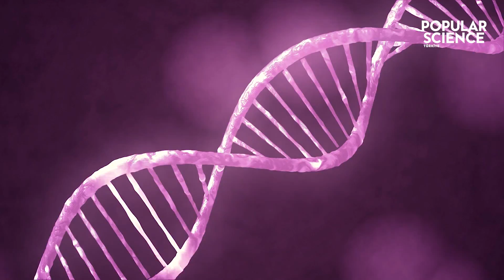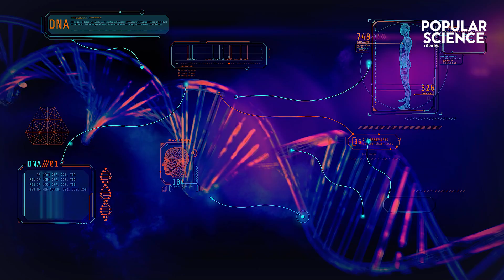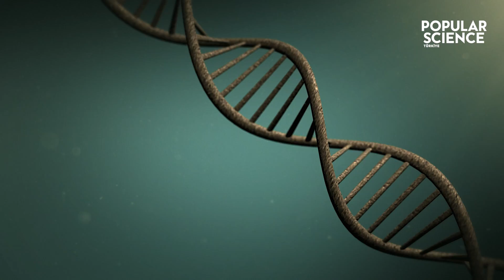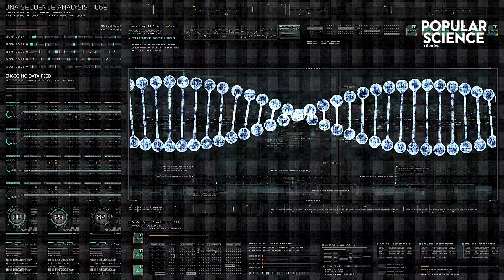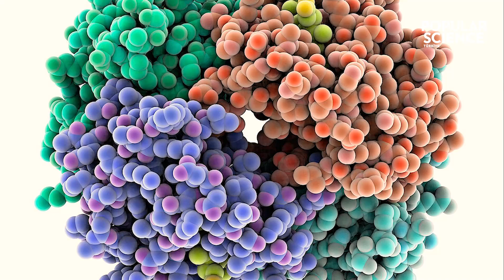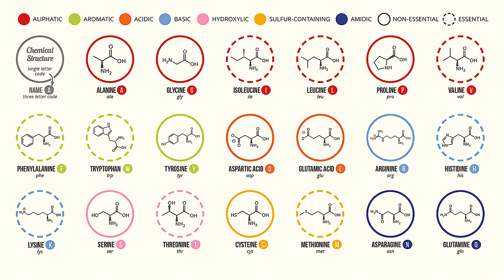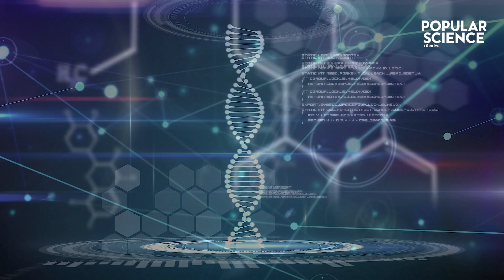DNA Hakkında Ne Biliyoruz? | Popular Science Türkiye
Bilim insanları diyor ki, genetik kodumuzun sırlarını çözerek kendi biyolojimizin efendisi olabiliriz.  Peki Dna hakkında ne biliyoruz? Birlikte bakalım.